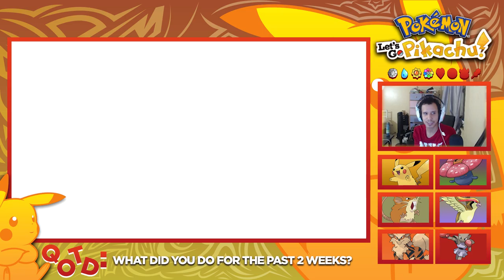Pokemon Let's Go Pikachu Episode 17: Mind Reading Gym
Welcome to my new series of Pokémon: Let's Go, Pikachu!!

I will be trying to explore every aspect and enjoying this game. I hope you guys enjoy this series. :)

Let's Go Eevee Pikachu